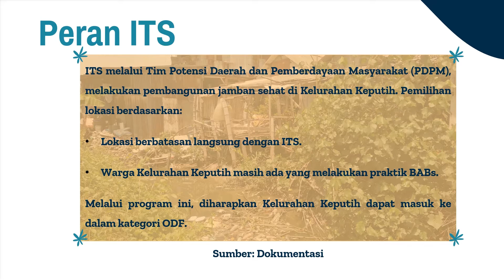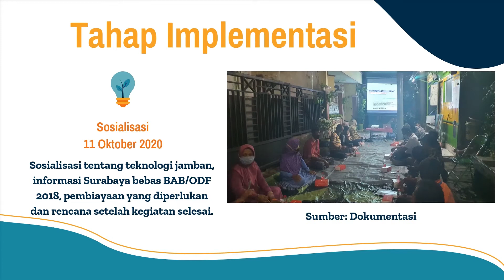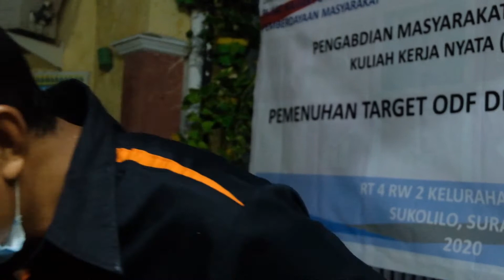KKN ABMAS Pemenuhan Target Keputih ODF melalui Pembangunan Jamban Sehat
Demi mendukung kemajuan tingkat sanitasi Kota Surabaya, ITS menyelenggarakan kegiatan pengabdian masyarakat dengan melakukan pembangunan jamban sehat serta penyuluhan penerapan pola hidup sehat di RT 04 RW 02 Kelurahan Keputih. Dengan dibangunnya jamban sehat serta sosialisasi terkait pentingnya sanitasi, diharapkan dapat menyadarkan warga akan pentingnya sanitasi demi kelangsungan hidup agar kualitas lingkungan dan kesejahteraan juga ikut meningkat.